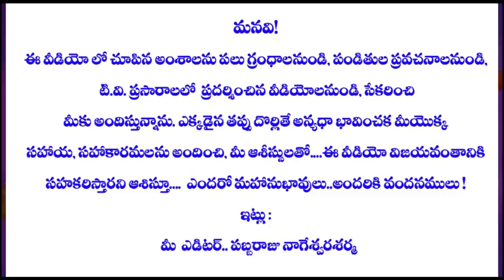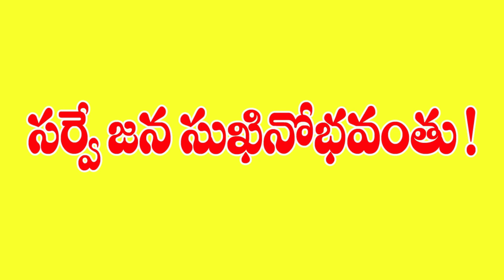16thDAY KARTHIKA MAASAM#KARTHIKA PURANAM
16thDAY KARTHIKA MAASAM#KARTHIKA PURANAM